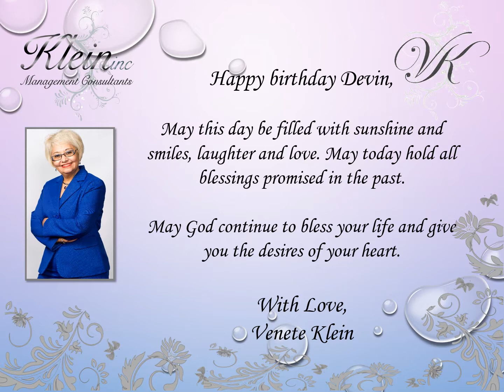Happy Birthday Devin